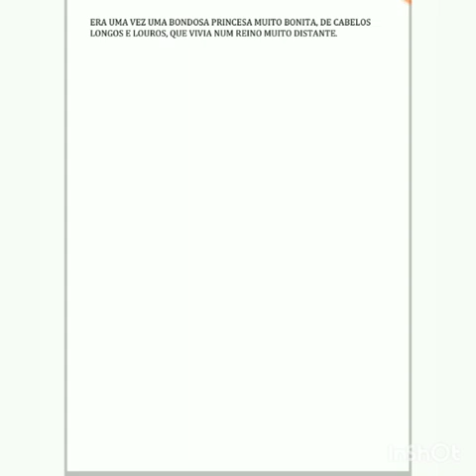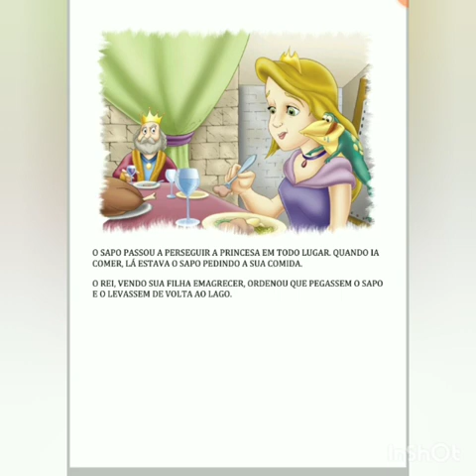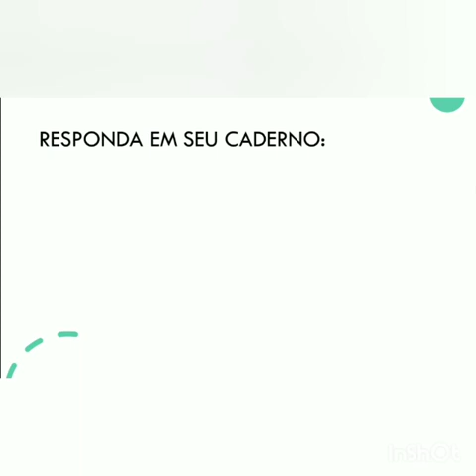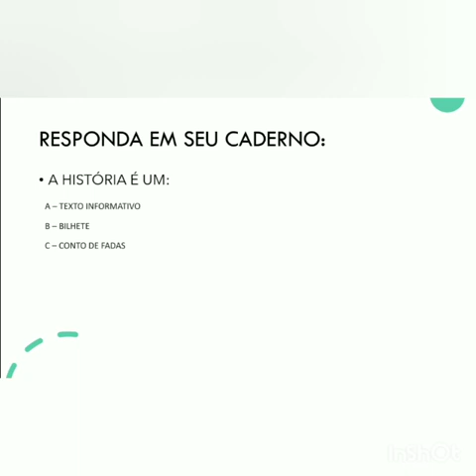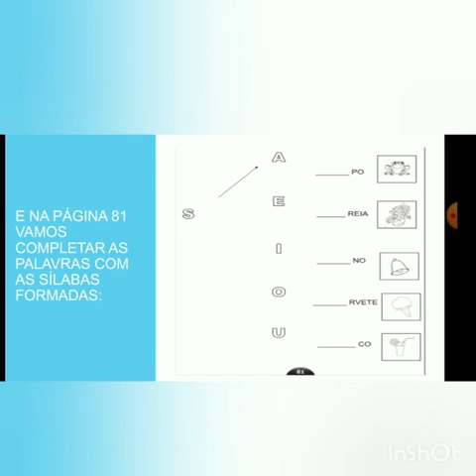Atividade 1 e 2 - SEMANA 11